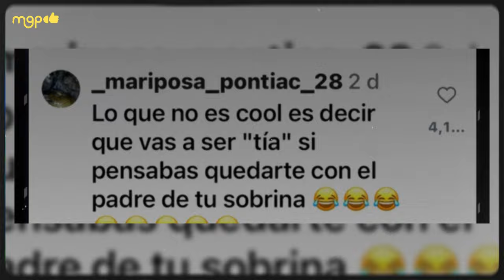Coronan a Angela Aguilar En El Top De Su Carrera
Todos nos pusimos contentas cuando la vimos presentarse.